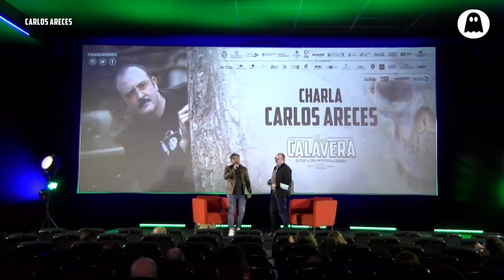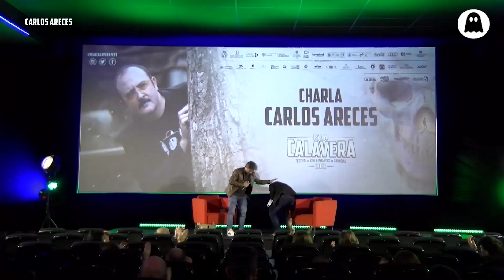Todo CARLOS ARECES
El polifacético artista Carlos Areces protagoniza una entrevista monográfica en la que repasa aspectos pasados y futuro de su trayectoria.